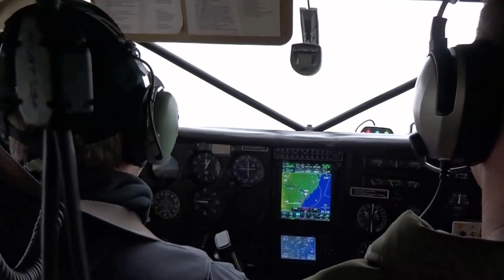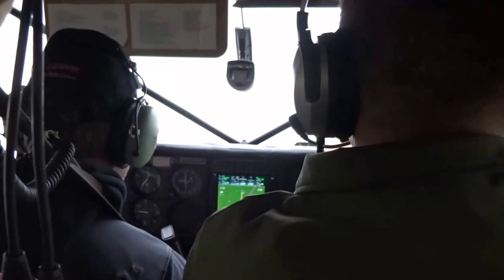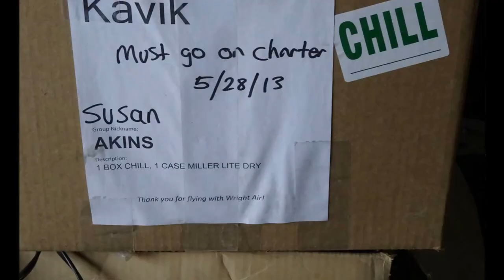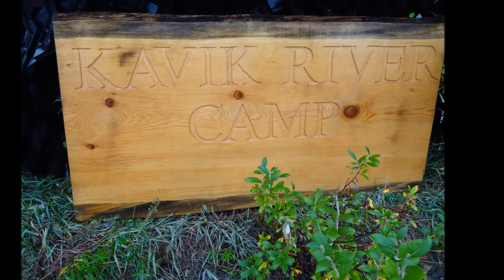alaska 2015 movie